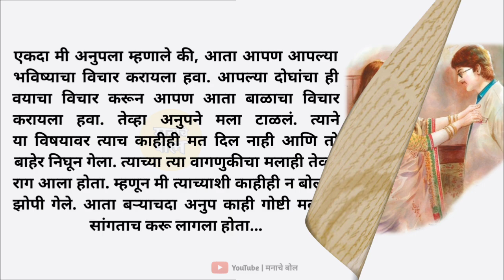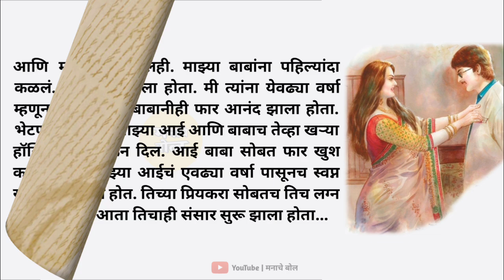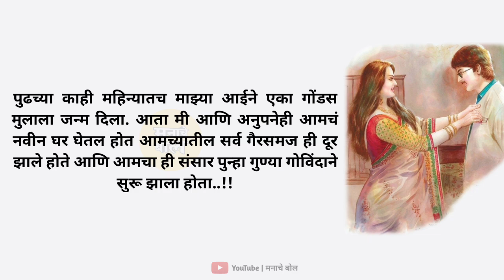सासुबाई मला लवकर मोकळ करा तुमची मुलगी कधीही येईल... | मराठी story | मराठी कथा | मराठी बोधकथा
सासुबाई मला लवकर मोकळ करा तुमची मुलगी कधीही येईल... | मराठी story | मराठी कथा | मराठी बोधकथा | मराठी कथा कथन @ManacheBol